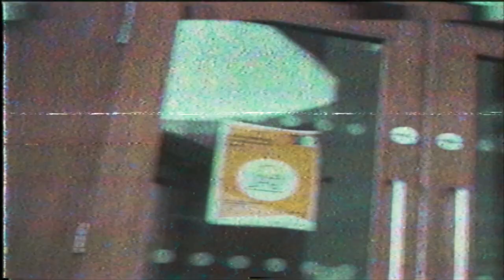LONGITUDE FESTIVAL 2022 VLOG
Thank You to anyone who came to say hello!